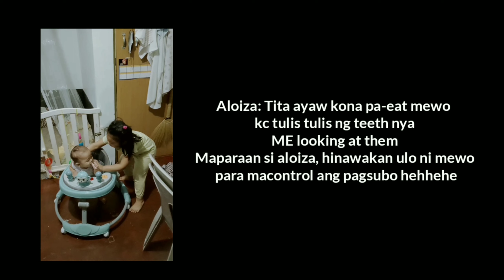BABY MILESTONES 9 MONTHS | Practice na sya maglakad ng paunti unti || Mommy Chie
Hello mga kaCHIEkahan!

Welcome sa aming youtube channel ng Baby ko, Sana magenjoy kayong manuod ng videos namin. Di ko na masyado ineedit kasi for memories talaga ito. 😉💛

Loveyou all.
Simple Life = Happy Life